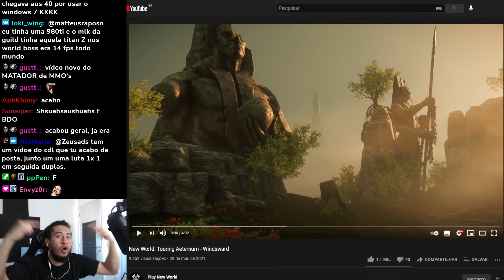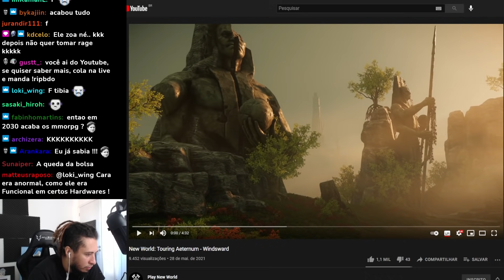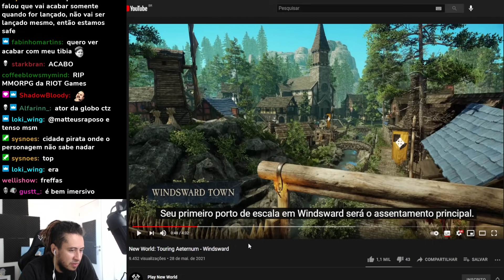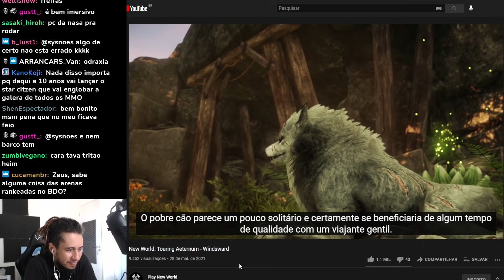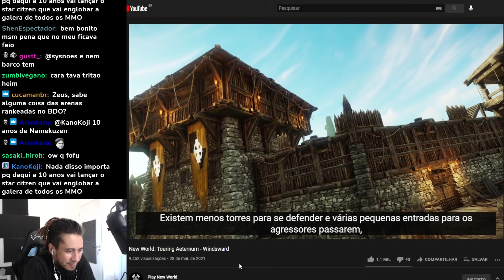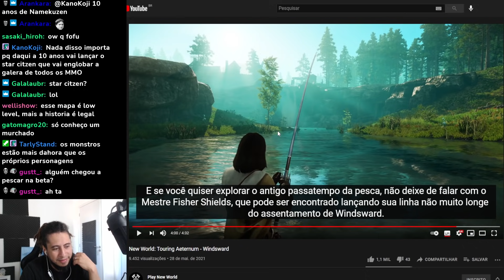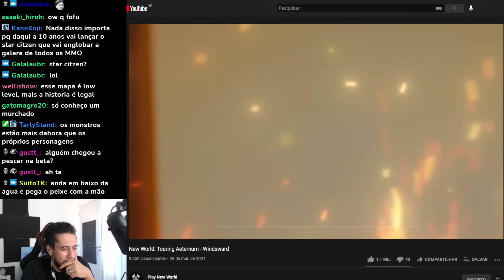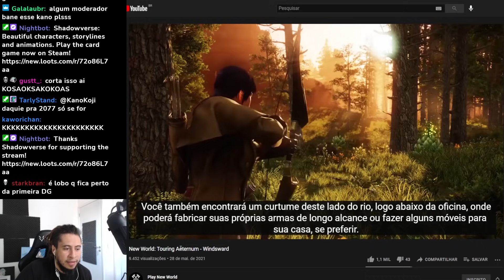NEW WORLD - Tour Pelo Mapa Windsward - REACT